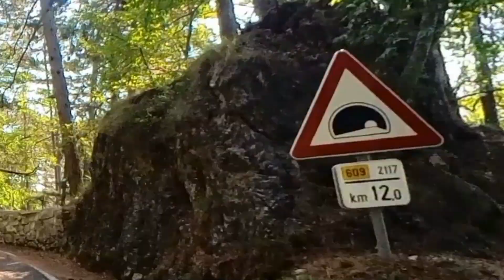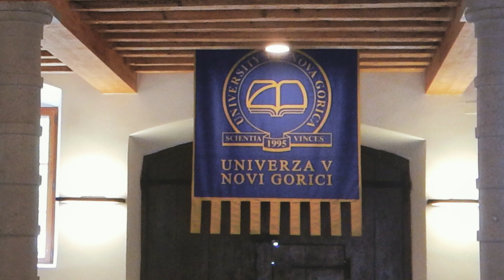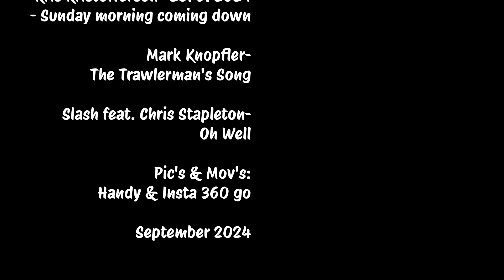Radwoche Vipava Sept. 2024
Slovenien- Die Stadt Vipava ist der Hauptort und Verwaltungssitz der Gemeinde Vipava im Westen Sloweniens in der Nähe von Nova Gorica an der Quelle des gleichnamigen Flusses im Vipava-Tal.
- Kristoffer „Kris“ Kristofferson war ein US-amerikanischer Country-Sänger, Songwriter und Schauspieler. Im Laufe seiner rund 60-jährigen Karriere verkaufte er alleine in den USA über sieben Millionen Alben. Er wurde dreimal mit dem Grammy ausgezeichnet und erhielt den Ehrenpreis für sein Lebenswerk.
-Mark Freuder Knopfler OBE ist ein britischer Gitarrist, Sänger und Songwriter. Der mehrfache Grammy-Gewinner war Kopf und Mitgründer der Rockgruppe Dire Straits, mit der er weltweit bekannt wurde. Auch solo ist er erfolgreich.
- Slash ist ein britisch-US-amerikanischer Gitarrist. Er wurde vor allem mit der Rockband Guns N’ Roses bekannt. Von 1996 bis 2016 spielte er Gitarre bei Velvet Revolver und Slash’s Snakepit. 2010 veröffentlichte er sein erstes Soloalbum Slash, auf das vier weitere folgten.